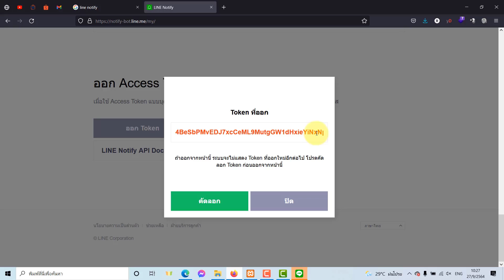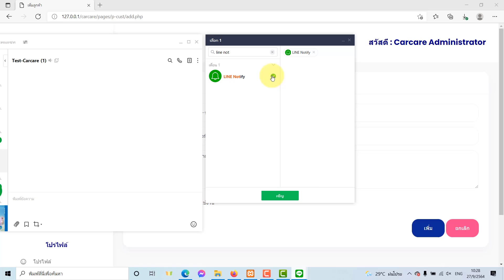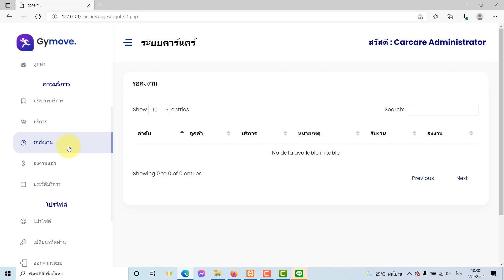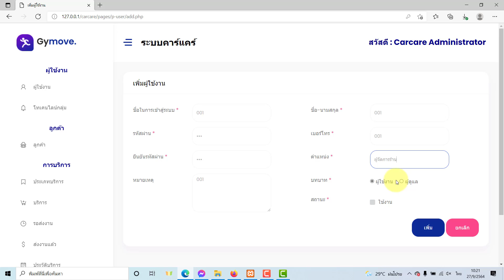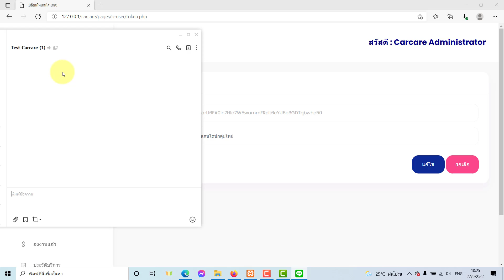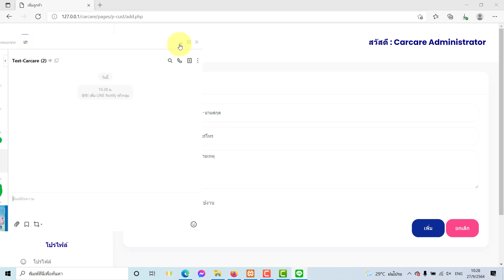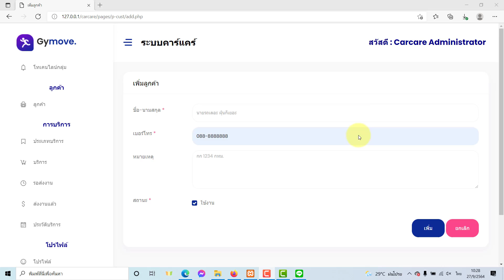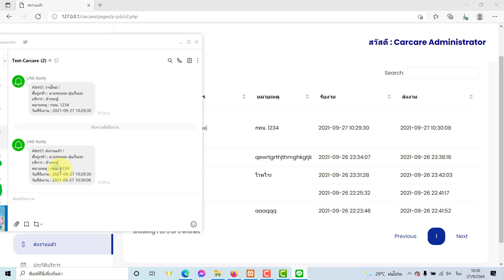วิธีติดตั้งและใช้งาน ระบบร้านล้างรถ ระบบจัดการร้านคาร์แคร์ แจ้งเตือนผ่านไลน์ Line php mysql V.1